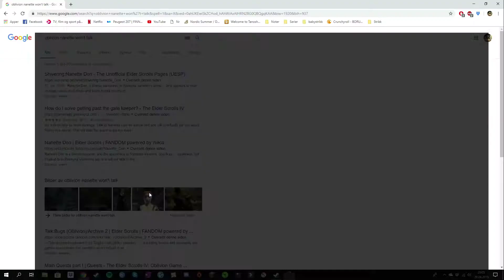Oblivion, but it's 2019 and I'm driven mad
I decided to play Oblivion this time!